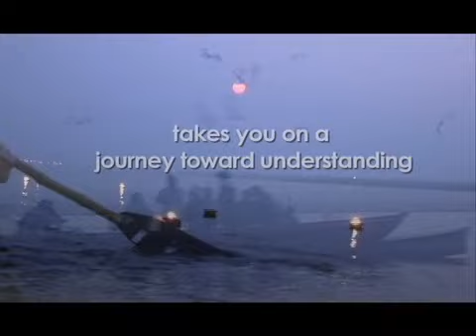The Nature of Existence - trailer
All the Mysteries of Human Existence - Explained in One Movie.

What if you asked the spiritual leaders, gurus, scientists, artists, and everyday people of the world why we exist, and what are we supposed to do about it? What started the Universe, and was it a mistake? Does God exist, and why does he seem so interested in our sex lives?

After exploring the phenomenon of STAR TREK fans in the acclaimed documentary TREKKIES, filmmaker Roger Nygard is taking on THE NATURE OF EXISTENCE, traveling the globe to the source of the world's philosophies, religions, and belief systems, interviewing spiritual leaders, scholars, scientists, artists and others who have influenced, inspired, or freaked out humanity, such as: Indian holy man Sri Sri Ravi Shankar (The Art of Living), evolutionary biologist Richard Dawkins (The God Delusion), 24th generation Chinese Taoist Master Zhang Chengda, Stanford physicist Leonard Susskind (co-discoverer of string theory), wrestler Rob Adonis (founder of Ultimate Christian Wrestling), confrontational evangelist Brother Jed Smock, novelist Orson Scott Card (Ender's Game), director Irvin Kershner (Star Wars: The Empire Strikes Back), Stonehenge Druids Rollo Maughfling & King Arthur Pendragon and many more...

How would YOU answer the questions? What journey is more important than one that takes us closer to finding meaning in our existence?